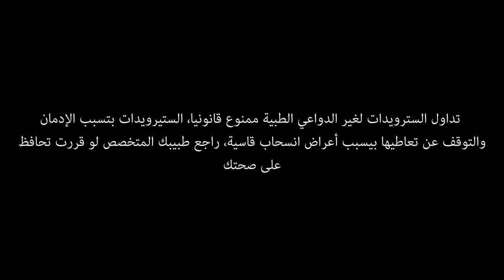المنشطات والهرمونات واللي اتحولو لستات !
إيه هي المنشطات ؟ وليه بتستخدم لتحسين الأداء الرياضي؟ إيه آثارها الطبية وإيه أضرارها على الصحة؟ ولو عندي ليك دوا هتاخده وتتحول بعده لبطل أوليمبي تكسب ميدالية دهب وتحطم أرقام قياسية و تبقى مشهور وتكسب فلوس بالهبل ، بس في مشكلة واحدة .. الدوا ده هيموتك بعد 5 سنين .. هتاخده ؟؟
في دراسة شهيرة اتعملت على مدار 15 سنة..  52% من الرياضيين قالوا أيوة
اعرف ليه الرياضيين بيجاوبوا كدة وقولنا انت اجابتك ايه ؟ :D

المصادر :
الإجابة على سؤال تاخد المنشط اللي هيخليك بطل ويموتك بعد 5 سنين ولا لأ ؟